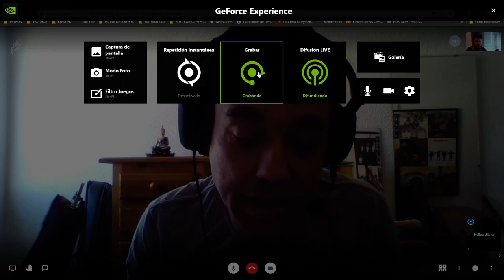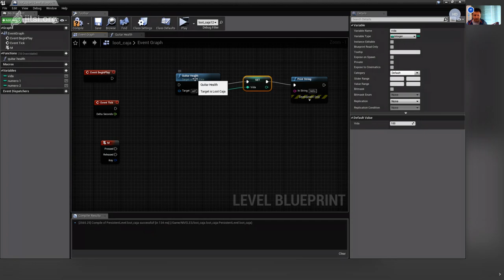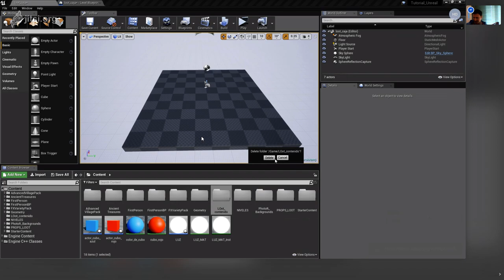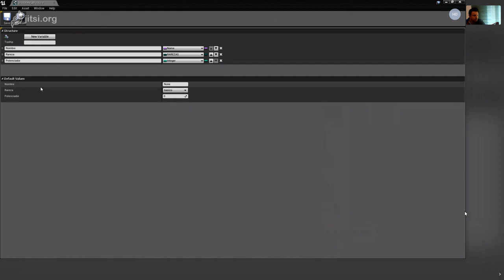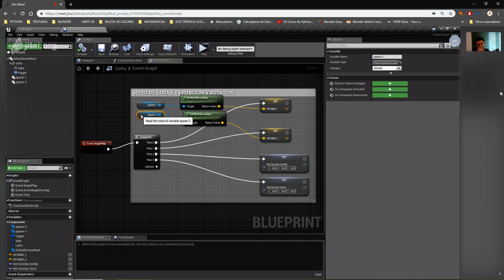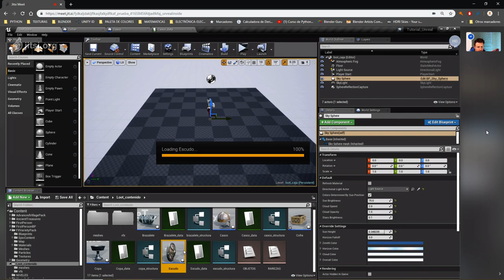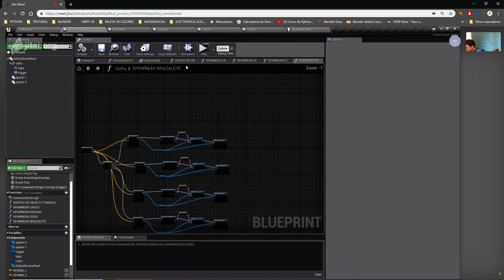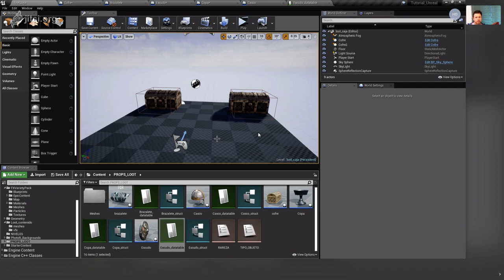4ª ENTREGA "UNREAL INSIDE" (ESTRUCTURA DE DATOS)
Hola Comunidad!.

4ª apasionante parte y una de las claves mas importantes del curso.

En esta fascinante entrega Tana Pérez nos enseñará a manejar bases de datos, matrices con las que podremos hacer nuestro luteo por ejemplo de un cofre en donde al igual que en Apex, nos sortearan objetos de diversa naturaleza y propiedades.

Después de este videotutorial y tras asimilarlo, podremos afrontar retos sin lugar a dudas de mayor calado.